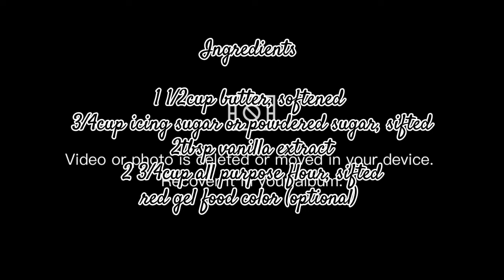4 Ingredients Butter Crunch Cookies | Easy Recipe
Hello there bakers I'm here again your Baking Girl sharing another easy cookie recipe and this is my Butter Crunch Cookies. It comes with a pink heart shape cookies very pleasing to the eyes of everybody. A buttery crunch cookies everyone will enjoy. Perfect snack anytime paired with your favorite coffee or tea.
Here are the ingredients for your reference :

1 1/2cup butter, softened
3/4cup icing sugar or powdered sugar, sifted
2tbsp vanilla extract
2 3/4cup all purpose flour, sifted
red gel food color (optional)

Bake in a 180C pre heated oven for 14-15 minutes